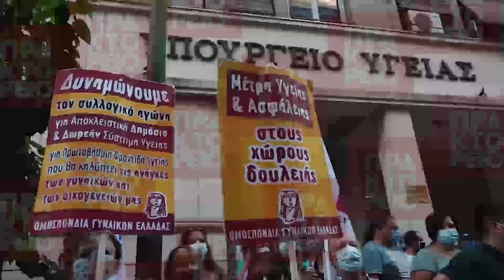Κινητοποίηση σωματείων και ομοσπονδιών στο Υπουργείο Υγείας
Μέλη σωματείων και ομοσπονδιών πραγματοποιούν κινητοποίηση στο υπουργείο Υγείας, Τρίτη 20 Ιουλίου 2021. Άμεσα μέτρα προστασίας της υγείας και της ζωής των εργαζομένων διεκδικούν Σωματεία και Συνδικάτα, οργανώνοντας κινητοποιήσεις σήμερα Τρίτη 20 Ιουλίου σε Αθήνα και Θεσσαλονίκη. ΑΠΕ-ΜΠΕ/ΑΠΕ-ΜΠΕ/ΚΩΣΤΑΣ ΣΟΡΟΒΟΣ